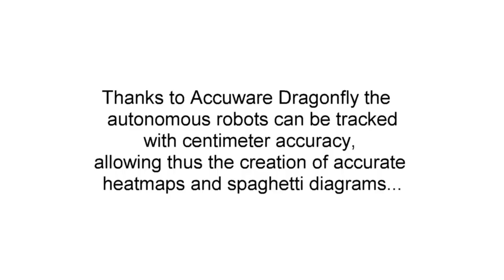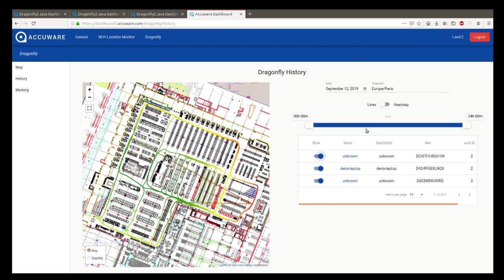Real time indoor location of multiple autonomous robots in a retail environment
This video shows how Dragonfly, Accuware's proprietary visual SLAM technology, can be used to track and monitor multiple devices in industrial environments like warehouse or supermarket. 3 robots are tracked in a supermarket in real time and their location is shown using Accuware’s dashboard. Each robot can be individually and remotely configured and it is possible to check the live location, the camera status and the video stream. Accuware dashboard also allows to generate basic analytics such as spaghetti diagrams and heat-maps for one/multiple devices and for any time period using the location data gathered over time.

Forklifts tracking and robots positioning are made easy by this RTLS technology that does not require the deployment of external hardware in the environment and does not need the installation of LiDARs or other sensors on board. The system only relies on the video stream of a video camera and can provide centimeter level accuracy and an update rate up to 30 Hz.